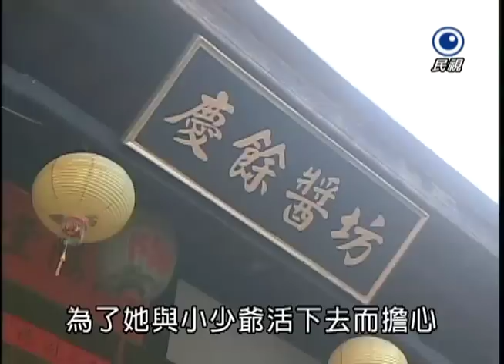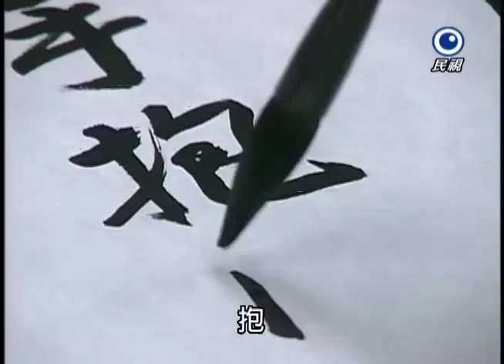台灣奇案 EP181｜架仔頭-為什麼(下)